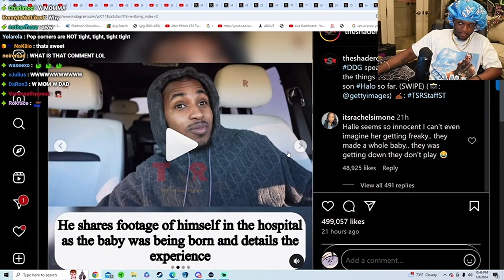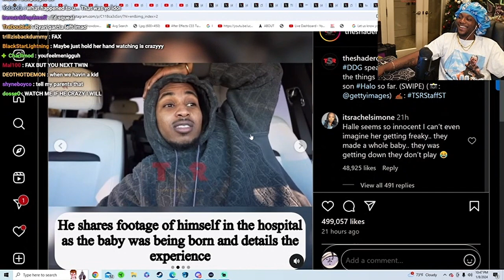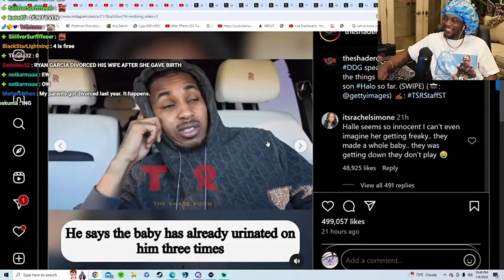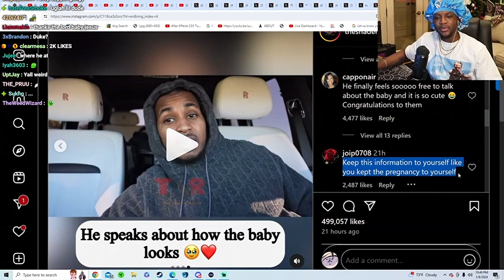YOURRAGE Reacts to DDG Speaking on being a Parent